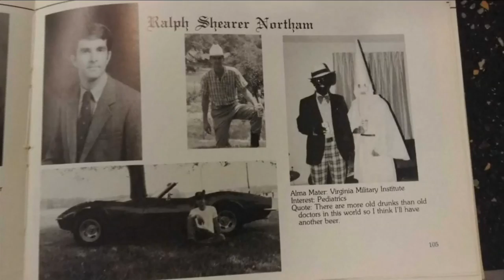Racist yearbook photo investigation complete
We're expected to learn how a racist photo ended up on Gov. Northam's yearbook page.